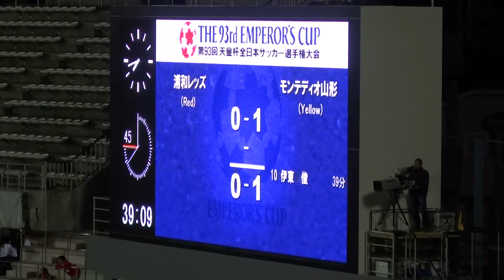モンテディオ山形×浦和レッズ 39分 伊東ゴール！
第93回天皇杯全日本サッカー選手権大会3回戦 モンテディオ山形vs.浦和レッズ

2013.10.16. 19:04KickOff 浦和駒場スタジアム

モンテディオ山形 3-2 浦和レッズ